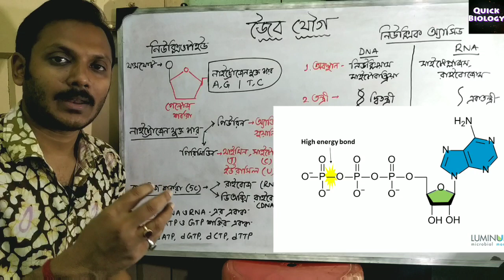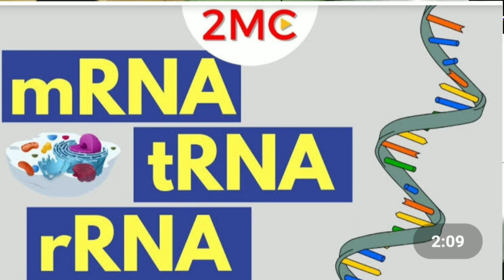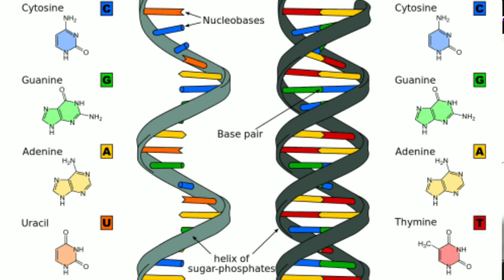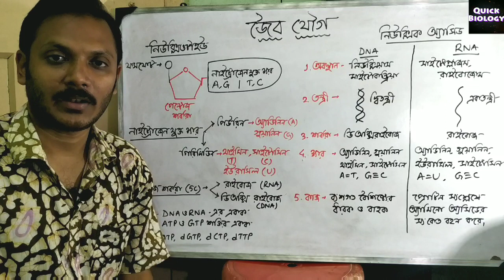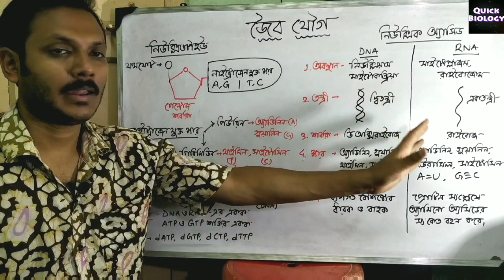নিউক্লিওটাইড, DNA, RNA | Class 9 | জীবন বিজ্ঞান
নিউক্লিওটাইড :
নিউক্লিওটাইড মূলত নাইট্রোজেন যুক্ত খার পেন্টোজ শর্করা ও ফসফেট মূলক দিয়ে গঠিত। নাইট্রোজেন যুক্ত খার মূলত চার প্রকার, যথা- অ্যাডিনিন থাইমিন গুয়ানিন সাইটোসিন।
DNA ও RNA গঠনের উপাদান হলো নিউক্লিওটাইড।

DNA :
DNA হল দ্বিতন্ত্রী প্যাঁচানো সিঁড়ির মতো বিপরিত সমান্তরালভাবে বিন্যস্ত জৈব অণু। এই সিঁড়ি ধাপগুলি দুটি শৃংখলে দুই প্রকার নাইট্রোজেন যুক্ত খার মিলে তৈরি করে।
DNA বংশগতির ধারক ও বাহক হিসেবে কাজ করে।

RNA :
RnA মূলত প্রোটিন সংশ্লেষে মুখ্য ভূমিকা গ্রহণ করে।

সম্ভাব্য প্রশ্নাবলী :

১. নিউক্লিওটাইড এর বিভিন্ন অংশগুলি কি কি?
২. নাইট্রোজেন যুক্ত ক্ষারক কি কি প্রকারের হয়?
৩. পিউরিন ও পাইরিমিডিন গুলি কি কি?
৪. ডিএনএ ও আরএনএ তে কোন কোন পিউরিন ও পাইরিমিডিন থাকে?

৫. ডিএনএ ও আরএনএ পার্থক্য গুলি কি কি ? বিষয়: নাইট্রোজেন যুক্ত ক্ষার ও শর্করার প্রকৃতি।

৬. ডিএনএ ও আরএনএ এর পুরো নাম কি?
৭. ওয়ারেন্টি থাইমিন এর বদলে কোন নাইট্রোজেন যুক্ত ক্ষারক থাকে?